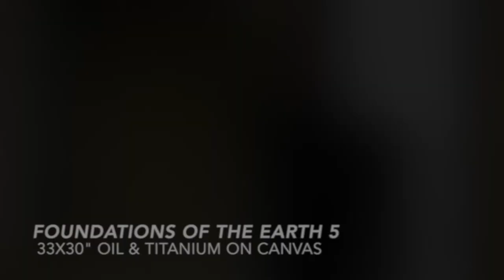NM Art From Anywhere: Tom Kirby at Winterowd Fine Art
Illumination by Tom Kirby at Winterowd Fine Art

The exhibition title Illumination refers, in part to the journey Tom has been on for twenty years. He has traveled to 20 countries, seeking out inspiration from some of the greatest artworks in the world. Through this process he has confirmed there is a Universal Aesthetic of Art and Beauty. Tom rejects the post-modern assertion that beauty is relative to different cultures. He believes Beauty and its essential elements stay the same. A range of works, from Raphael’s The School of Athens in Rome, Italy, The Great Buddha in Kamakura, Japan and the Taj Mahal in Agra, India. Tom has visited thousands of artworks during his travels to Europe, China, Japan, Southeast Asia, India, the Middle East, and North Africa. All great art expresses something immutably true, a transcendental Universal Aesthetic. In his current paintings, he is not seeking to express himself personally, they aren’t about his emotions, beliefs or states of mind. These are paintings about Universal Consciousness and Beauty.

Tom adds, “Transcendence is a moment of illumination that I wish for my viewer. The light effects in my painting are symbolic of that illuminated consciousness.”

Video by Winterowd Fine Art.